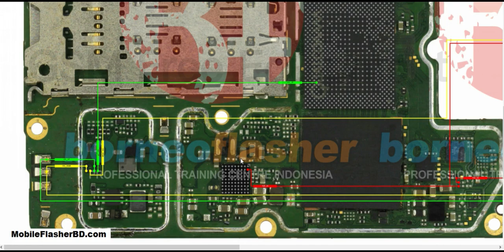Samsung A20 SM-A207 Power on-off Vol+ Vol- Problem Repair All Supply Jumper Way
Samsung A20 SM-A207 Power on-off Vol+ Vol- Problem Repair All Supply Jumper Ways